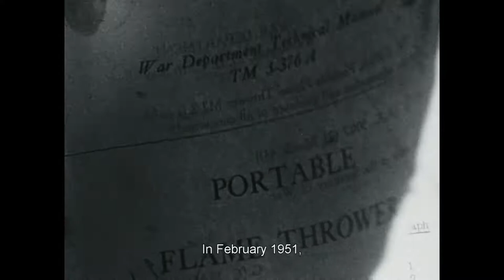An Actual History of American Intervention in Vietnam, 1949 - 1965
"...the material on the planning [for the Vietnam war] is very extensive in the Pentagon Papers and that's never used. If people refer to the Pentagon Papers at all, which they rarely do, even in scholarly work, it's usually to stuff about 1964 or 1965, when there were mainly tactical questions. all the major decisions had already been made. But the major stuff, from the late 40s and through the 50s -- that's virtually never discussed."
- Noam Chomsky